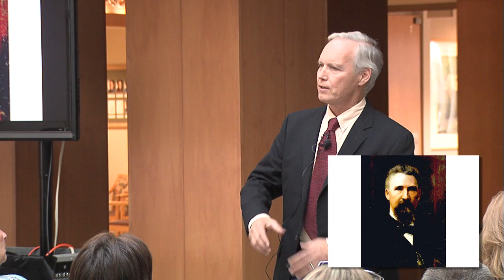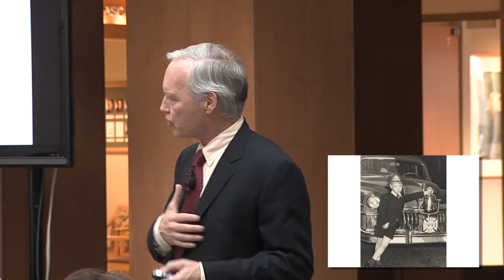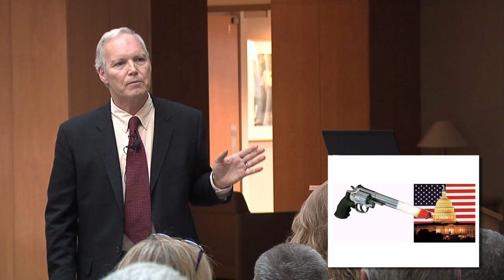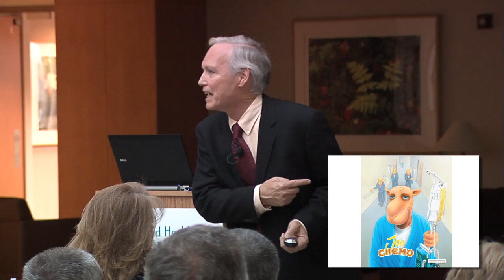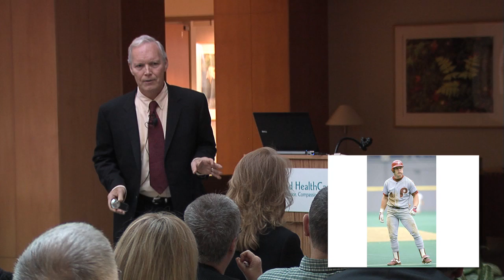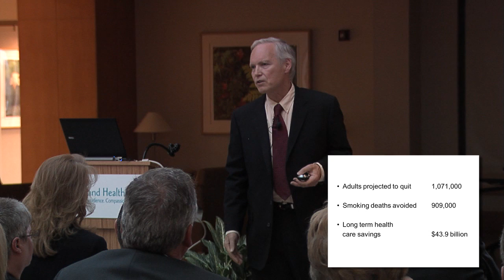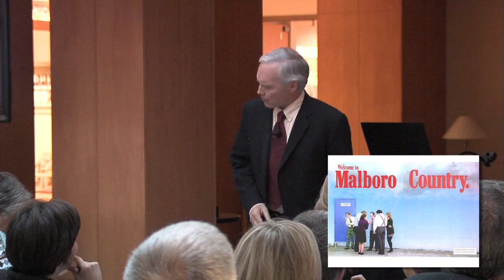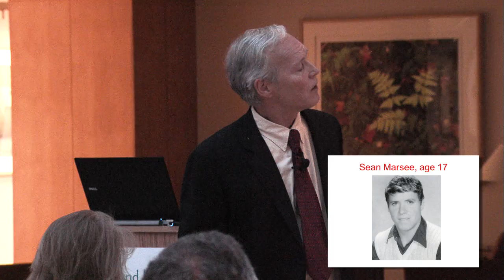Patrick Reynolds: Toward a Tobacco-Free America